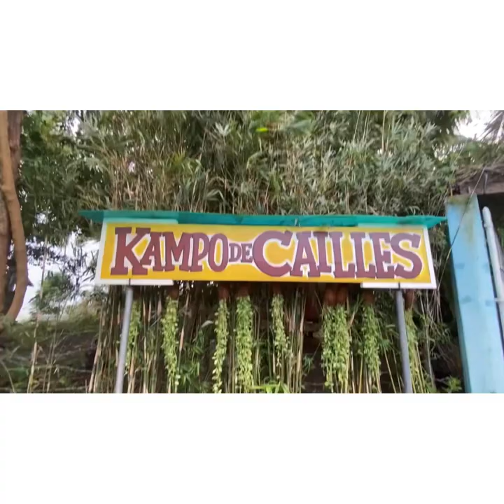Arveetheexplorer @ Kampo De Cailles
Hello friends,

I’m inviting everyone to watch  my vlogs and just for fun videos available in Facebook and to my newly created YouTube channel.

I’m a newbie exploring vlog’s and other entertaining video format in YouTube.